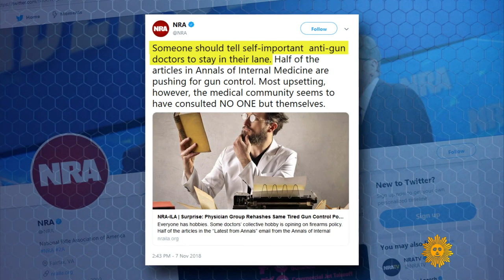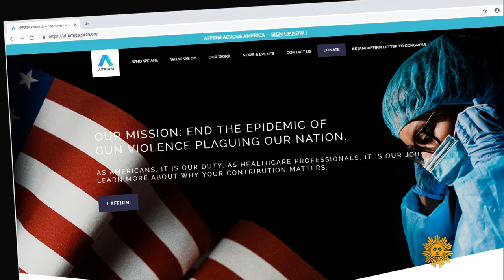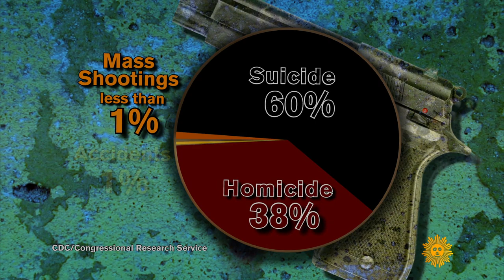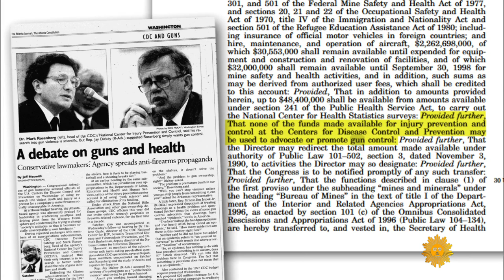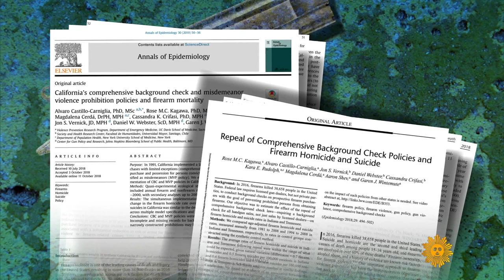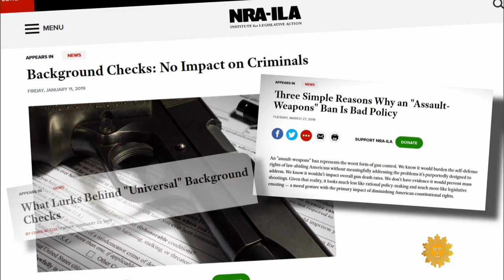Guns and public health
Last fall the NRA publicly demanded that doctors who comment on gun violence to "stay in their lane." And doctors responded. More than 40 medical organizations have joined forces to confront the 40,000 firearm-related deaths that occur each year – a public health epidemic, they say, that can be addressed. Dr. Jon LaPook reports. (Originally Broadcast on August 4, 2019.)